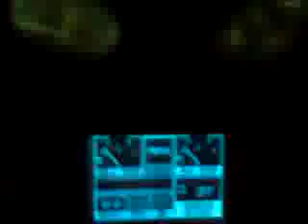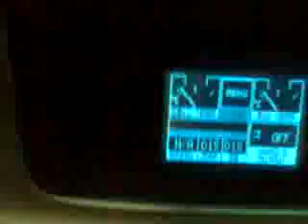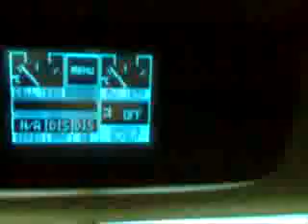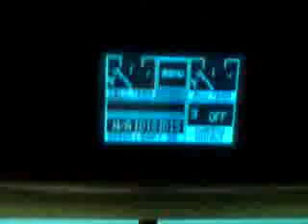Problem With VMU Circuit?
I keep setting a P0101 OBDII code, indicating MAF (Mass Air Flow) problem. Did a by-pass. No codes set during by-pass. More to follow.